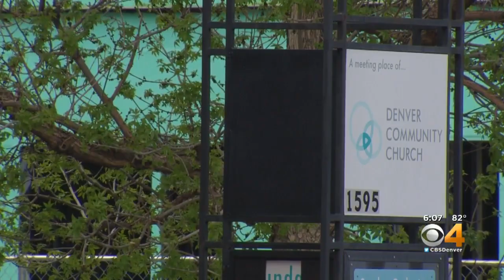As New Mexico Deals With Crowded Shelters, Immigrants Arrive In Denver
The mayor of Denver says the city's doors are open to migrants.